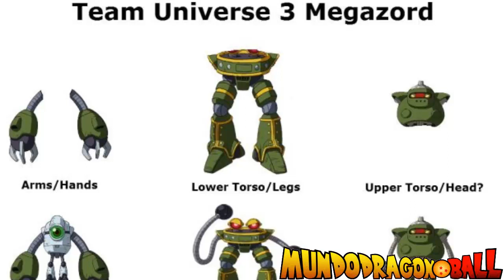Dragon Ball Super Capitulo 123 "Adelanto extendido" Un increíble Poder aparece !!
GOKU Y VEGETA EN PROBLEMAS

Únete a nuestra nueva pagina en facebook !!

Creditos:
UHG Animations

Devianrt Art: Alejandrors23